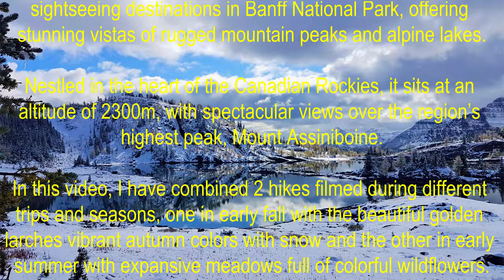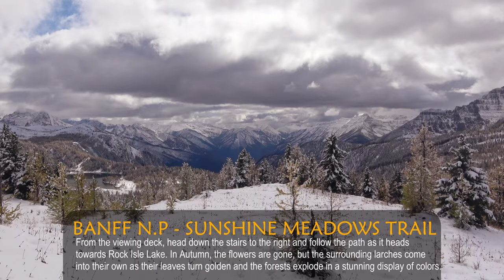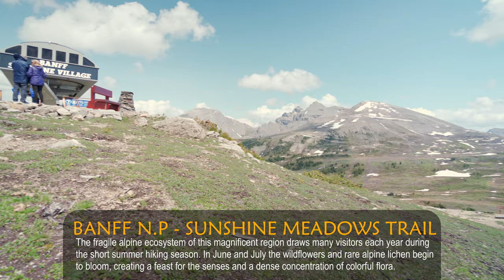Hiking Sunshine Meadows 4K - Banff National Park - Canadian Rockies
Sunshine Meadows is one of the most popular hiking and sightseeing destinations in Banff National Park, offering stunning vistas of rugged mountain peaks and alpine lakes.

Nestled in the heart of the Canadian Rockies, it sits at an altitude of 2300m, with spectacular views over the region’s highest peak, Mount Assiniboine.

In this video, I have combined 2 hikes filmed during different trips and seasons, one in early fall with the beautiful golden larches vibrant autumn colors with snow and the other in early summer with expansive meadows full of colorful wildflowers.

We hope you enjoy this video as much as we enjoyed being there.

All music in this video can be found This includes the following songs and artists
• Autumn Wind by YehezkelRaz – Artlist
• Chapters by Josh Leake – Artlist
• Circle of Eternity by Momento Now - Artlist

Cameras and Lenses used:
Sony FDR-AX53 4K Camera
Sony A7 III 4K Camera